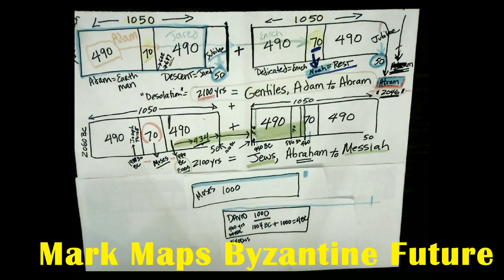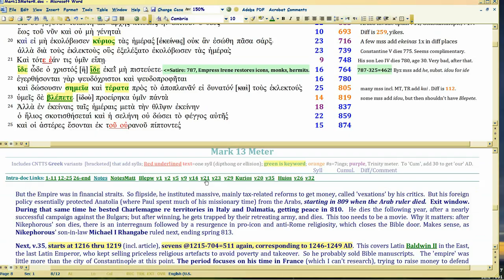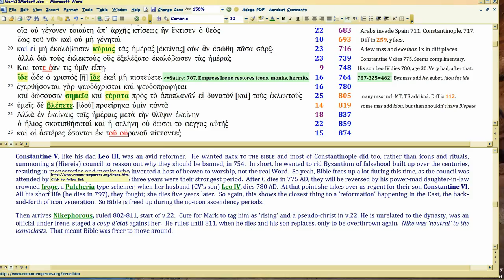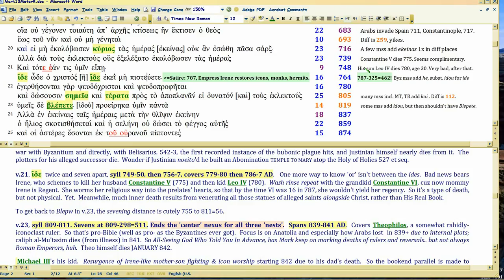Mark 13 future-maps Byzantine History 6/18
Watch in 1080 p.  Precedent for why Trump warned about in Matt25:11.  More elab re how God designates pivotal time in prophetic history: via anaphora 'nests', now at Leo IV of Byz, and how Byz then goes very apostate under 'Irene' his widow.

Mark13, like Matt24/Eph1/Luke21, starts harlot posterboys at Constantine, then veers east for a biting future commentary on the Byzantine Empire, starting with this video. Bible has always provided line-by-line meter-to-text antiphonal satire ANNUALLY on history; vital to interp, as well as textual criticism. So when future becomes present, YOU CAN BE PREPARED.